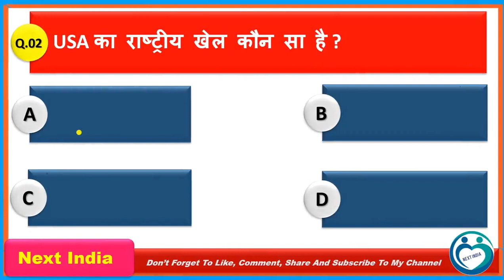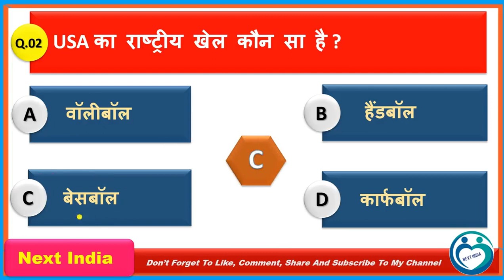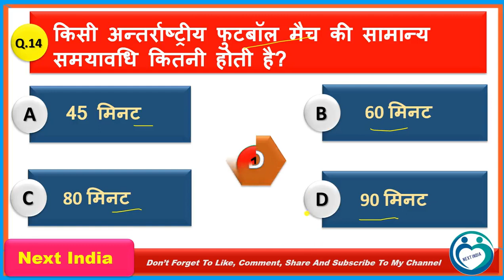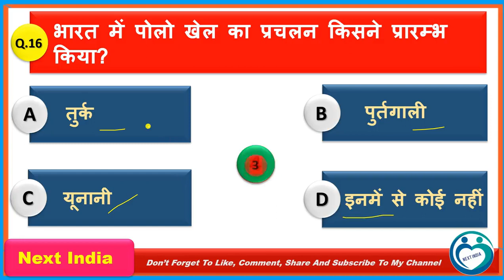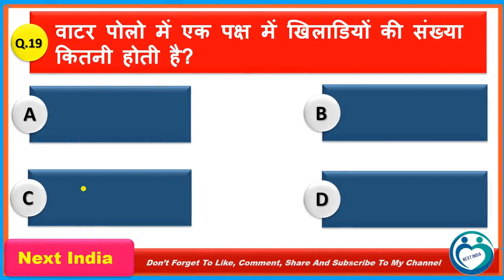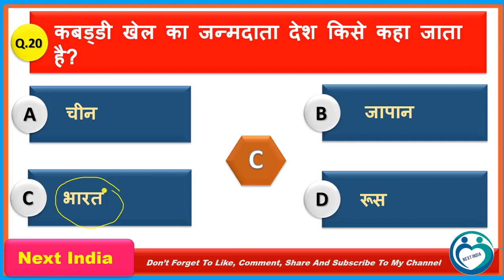GK Question || GK In Hindi || GK Question and Answer || GK Quiz || Next India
Username:-   @kdhirajj

NEXT INDIA